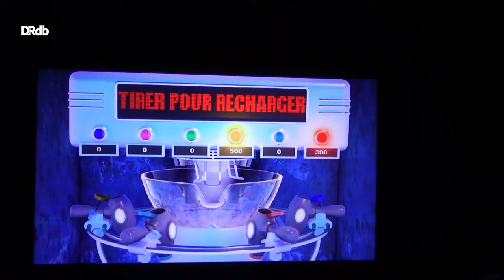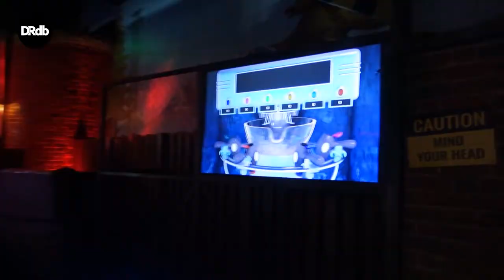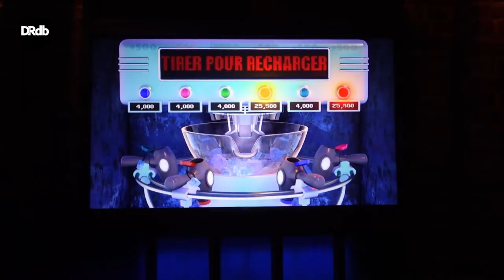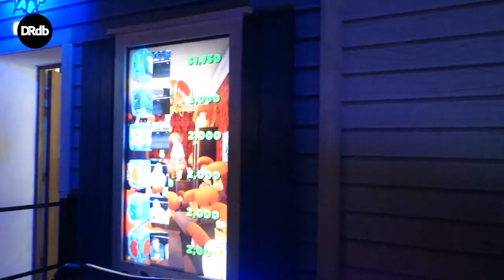Champi'Folies - Le Pal (Onride POV)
Onride video of Champi'Folies in Le Pal, located in Dompierre Sur Besbre - France.
Shot on 9 May 2023.